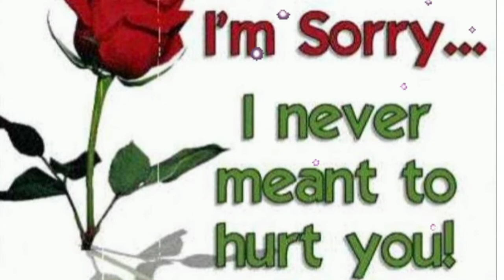Happy Confession Day 2021/Confession Day Whatsapp status/Confession Day status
timepass activities a&a's#